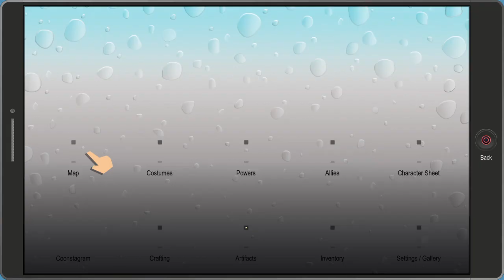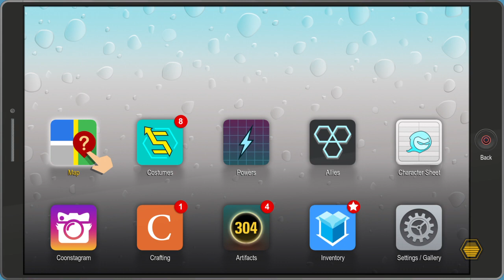South Park™: The Fractured But Whole™ Johnnymac